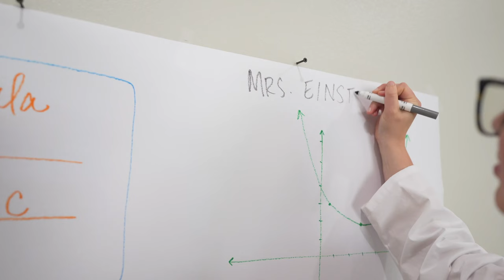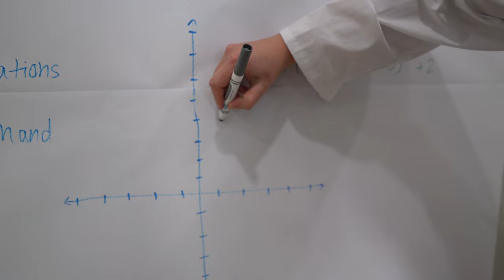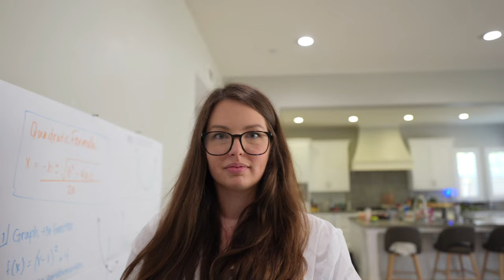ESCAPE THE BABYSITTER!! TEACHER & CAR GUY!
Levi and Ivy need to escape the babysitter!! The teacher and car guy also known as aunt and uncle are watching Levi and Ivy. The teacher makes levi and ivy do school in the middle of summer and the car guy makes them wash his car! The kids come up with an elaborate plan to teach the babysitters a lesson!

Hey everyone! We're the Lively Lewis'. Thank you so much for stopping by and showing our videos your love! We love making fun, family friendly content for you kids to enjoy and for parents to feel safe having their kids watch our channel! We make videos about things our kids love from Disney movies, Challenges, Toys, Learning, Adventures, Comedies, Magic, Traveling, videos with our cousins from the Stella Show and so much more! We love family activities like making crafts, having challenges, and the occasional prank! Also that like button there tells us you enjoyed the video and we can make more videos like that!